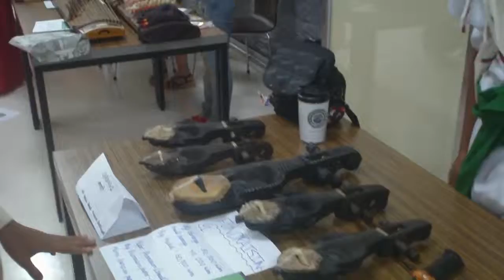2012 Asia-Pacific Environmental Youth Forum Taiwanese student at culture party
2012 Asia-Pacific Environmental Youth Forum Taiwanese student at culture party